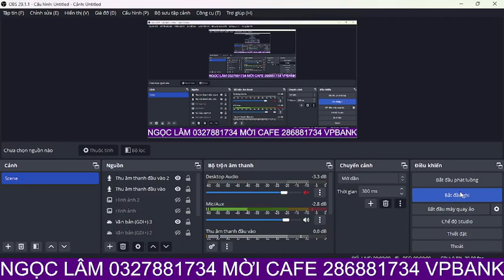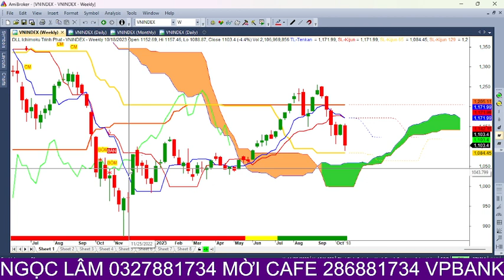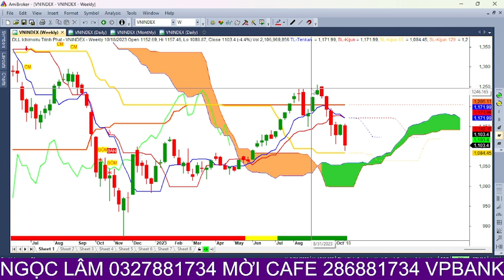Làm sao để về bờ nhanh nhất, 3 lần thị trường sập nặng, cơ hội x2 khi giá cổ phiếu về vùng hấp dẫn